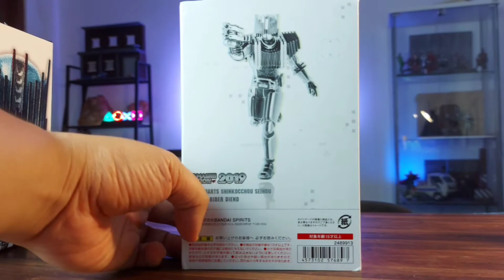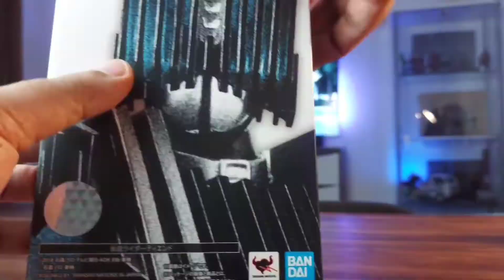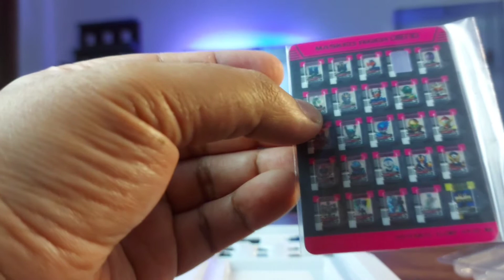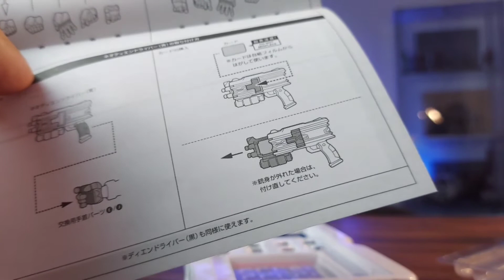REVIEW : SHF KAMEN RIDER DIEND SHINKOCOU SEIHOU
Berikut adalah SHF Kamen Rider Diend Shinkocou Seihou, produk Tamashii Nations 2019.